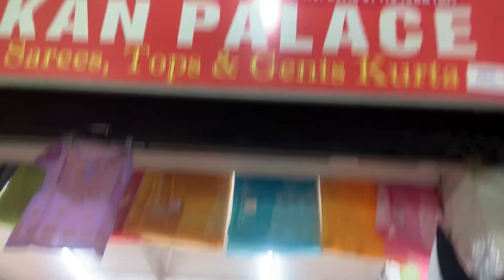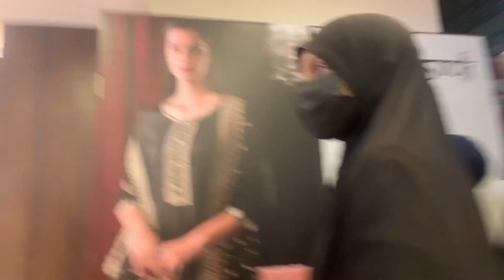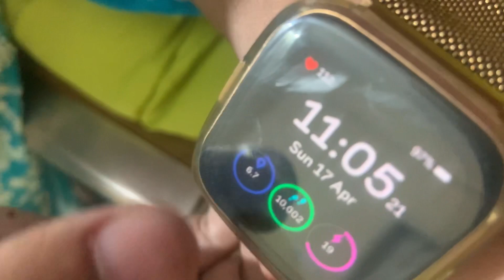Shivaji Nagar/Commercial Street Shopping foods during Ramadan